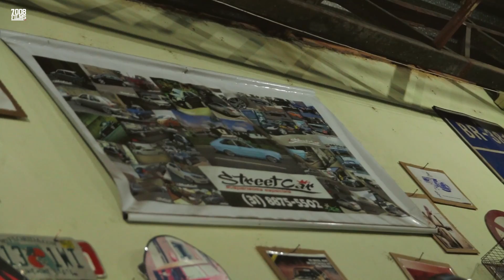Sangue VW! Malandrinho Streetcar e suas relíquias - Fusca Rat - Passat - Kombi Samba Buss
Sangue VW! Malandrinho Streetcar e suas relíquias - Fusca Rat - Passat - Kombi Samba Bus
O Canal 7008Films a Belo Horizonte - MG mostrar esta grande história de paixão por carro baixo, Malandrinho! uma figura muito conhecida entre a galera que anda baixo nos conta sobre sua história de superação e amor pela marca VW.
Compartilhem! esta é a maneira de você nos ajudar.
7008Films um canal assim diferente como seu carro e sua história com ele